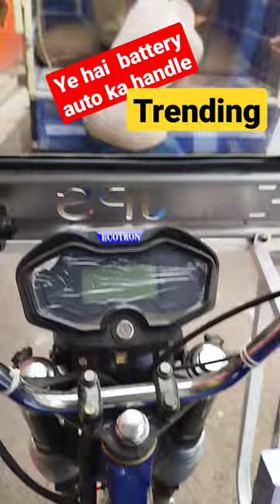Kuch Aesa dikhta Hai battery wale auto ka handle // Trending in Jammu // Dhoom machi hui hai isski